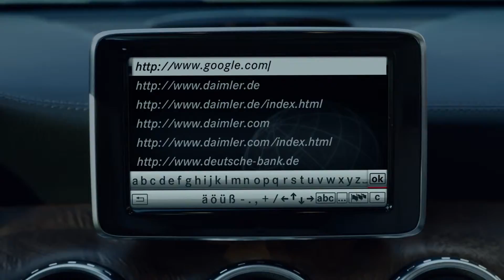Mercedes Benz España Nuevo GLA, con Comand Online 1080p